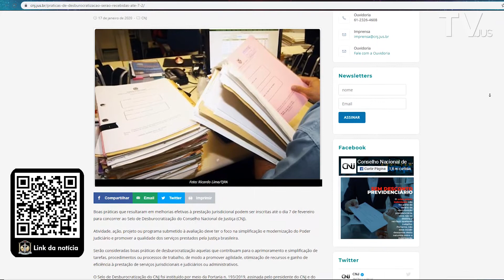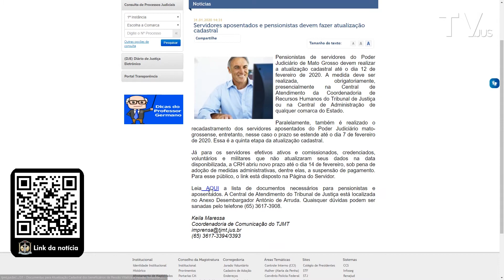Giro de Notícias 03/02/2020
No Giro de hoje tem informações sobre a visita do presidente do Tribunal de Justiça de MT às obras do novo Fórum de Várzea Grande, a inscrição de boas práticas para concorrer ao Selo de Desburocratização do CNJ, o início da digitalização de processos de Execução Fiscal da Capital e a atualização cadastral dos servidores aposentados e pensionistas.

Confira o Giro de Notícias direto da redação da Tv.Jus.